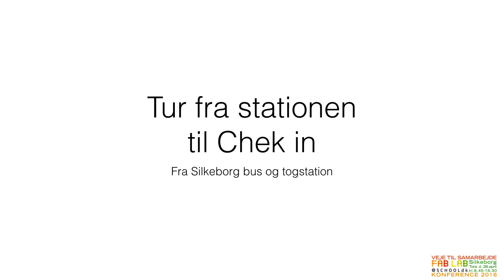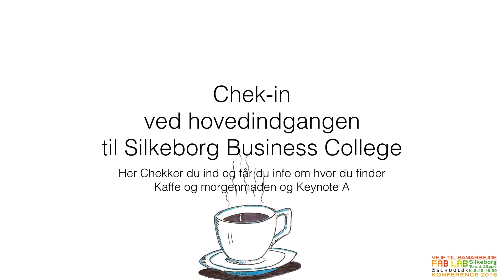Kort med anvisning på gåtur fra stationen til Chek-in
FabLabatSchooldk Konference 2016 d.28. april på Campus Bindslev i Silkeborg.